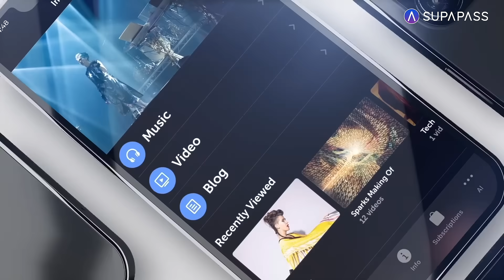SupaPass - no-code Website & App Maker for your content, community & paywall all-in-one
The easiest way to create your stunning website & app, to finally have all your content in one place. One ultimate destination to send your audience for your podcast, courses, blog, videos, music, membership, subscriptions & more. Launch in minutes — for free.